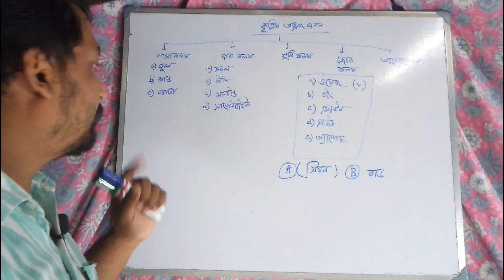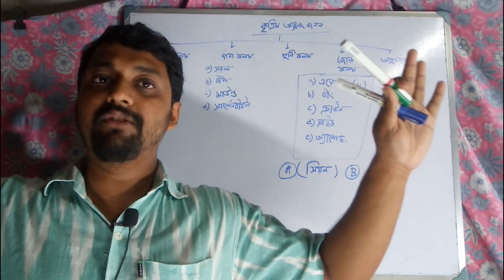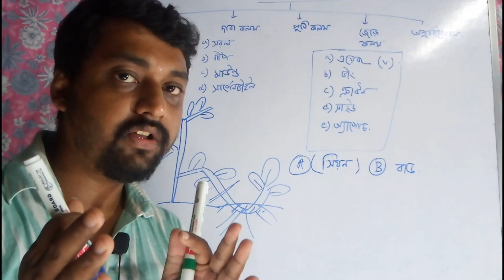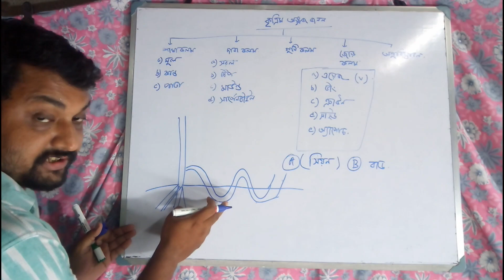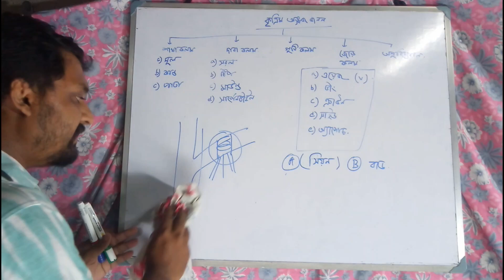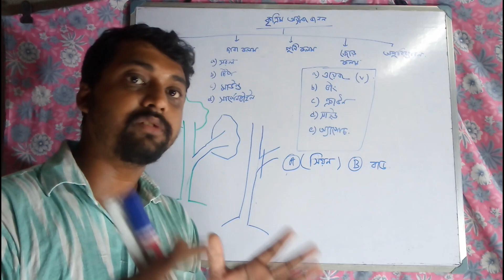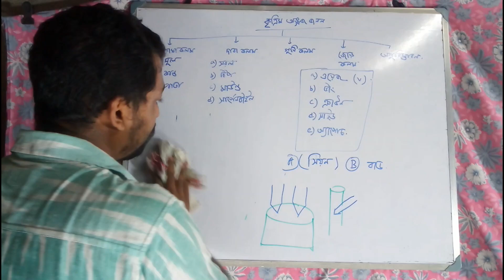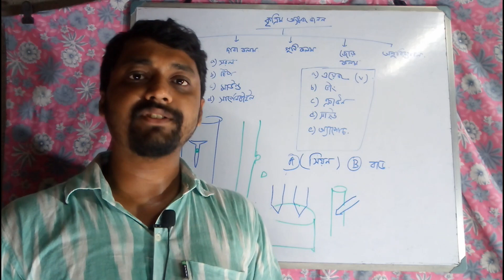Artificial vegetative reproduction in Bengali West Bengal Board